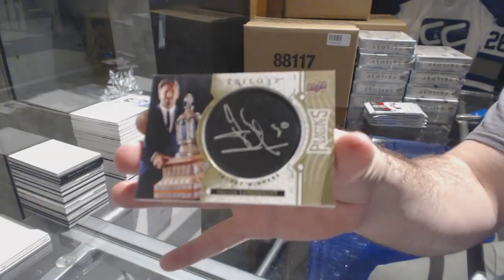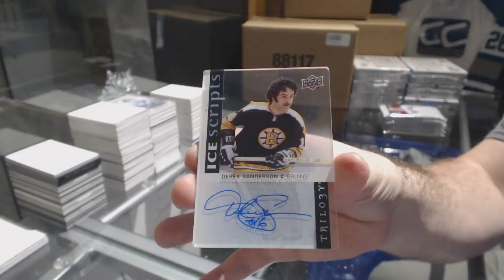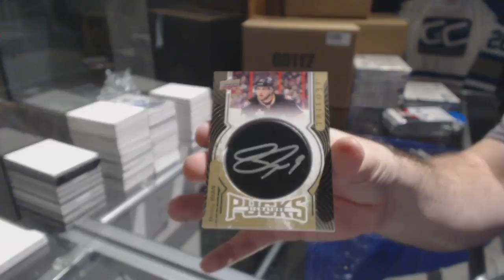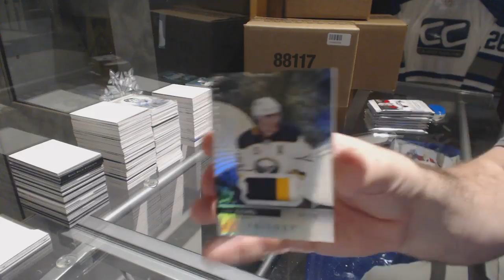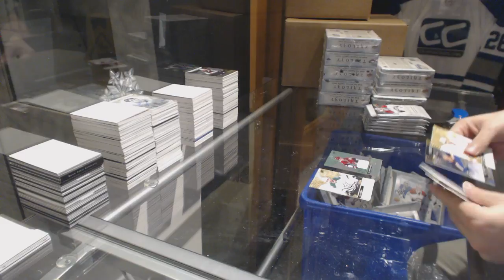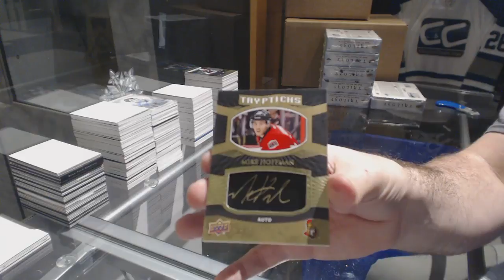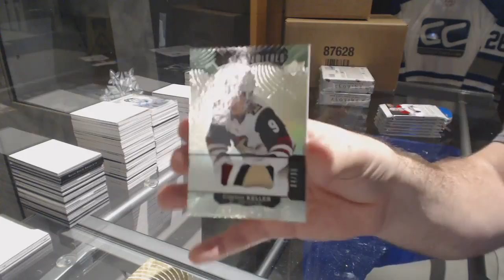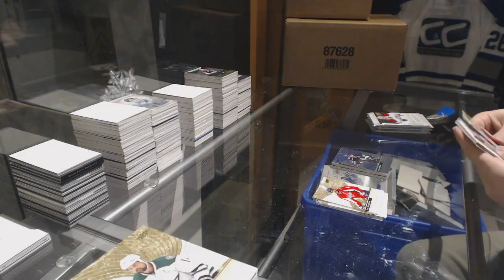17-18 Upper Deck Trilogy Hockey 20 Box Case Break - C&C GB #8116